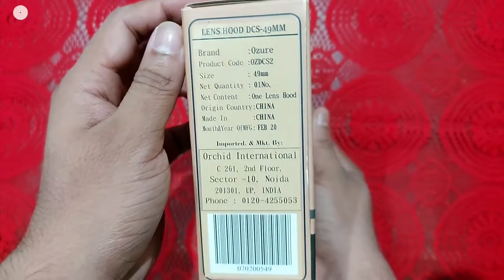Ozure DC-S Lens Hood | Lens hood for canon 50mm 1.8 stm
Ozure DC-S Lens Hood (49mm) Compatible with Canon EF50mm F/1.8 STM Lens

Recommended Gadgets For Youtube:
1) My Camera
2) My Lens
3) My Tripod
4) My Light
5) My Pandent Light
6) My Tripod
7) My Background
8) My Ringlight
9) My Flood Light
10) My Light Stand
11) My MIC
Description

Ozure DC-S 49mm is a second generation tulip lens hood. It has One Screw In Type 49mm Bayonet Adapter With Locking Ring - bayonet lens hood that can be fixed in either way i.e; in reverse or standard way. It is a Lens Hood that is designed for lenses that have a wide angle or telephoto zoom range. Simple & Easy to reverse lens hood attach into lens body, save space, can be used or reverse along with compatible size (49mm) lens caps and filters. Lens hoods are primarily designed to prevent unwanted stray light from entering the lens by extending and shading the end of the lens. In addition, since the end of the lens is extended you also get the added benefit of some extra protection from accidental impact. It is compatible with all major brand camera lenses having 49mm Filter Thread. Please verify your camera's lens thread size before ordering.

Everyone Take Care, Stay Blessed. Jai Hind 🇳🇪